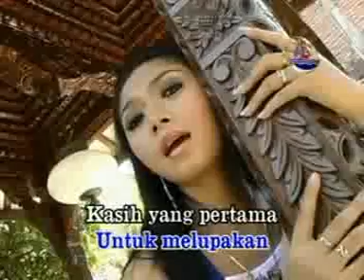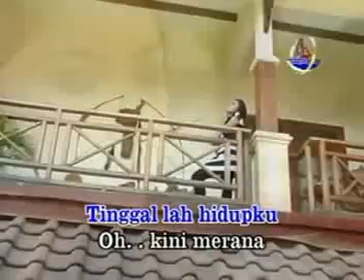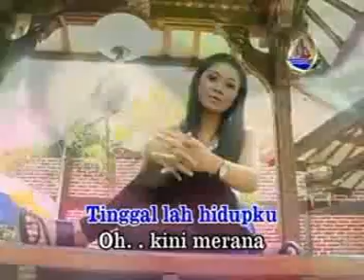Merana{by Mas Rengge}